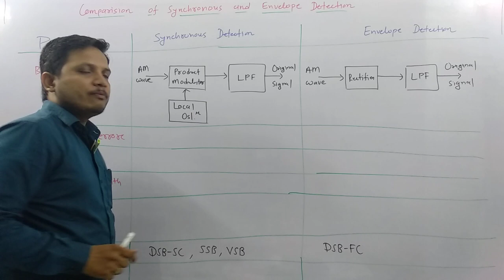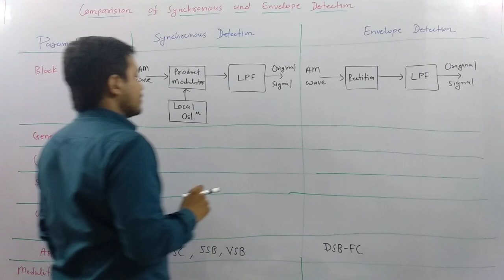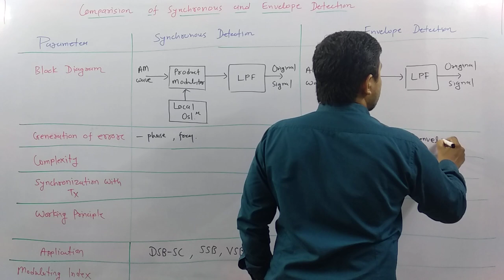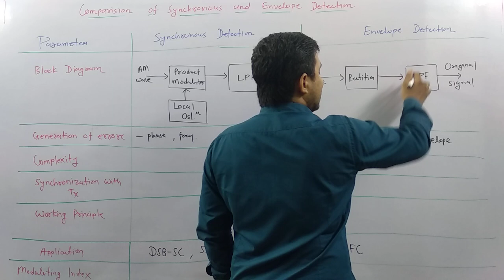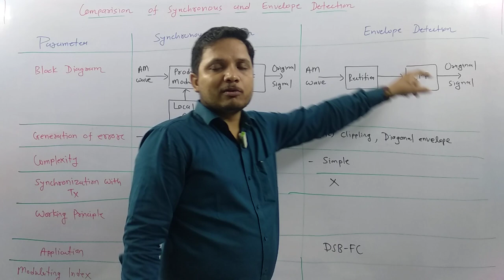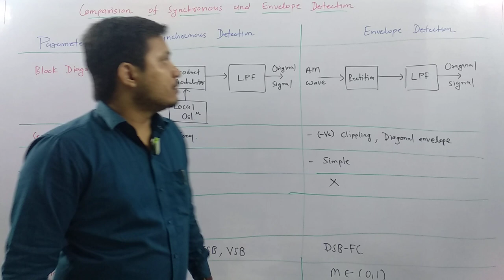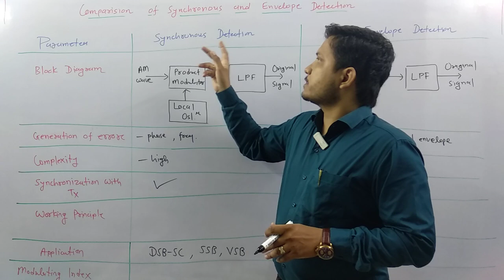Comparison of Synchronous detection and Envelope detection in communication engineering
Comparison of synchronous detection and envelope detection is explained by the following outlines:

1. Comparison of synchronous detection and envelope detection
2. Basics of synchronous detection and envelope detection
3. Working of synchronous detection and envelope detection
4. Applications of synchronous detection and envelope detection
5. Errors in synchronous detection and envelope detection
6. Block Diagram of synchronous detection and envelope detection
7. Modulating Index of synchronous detection and envelope detection
8. Synchronization of synchronous detection and envelope detection

Chapter-wise detailed Syllabus of the Analog Communication Course is as follows:

Communication System block diagram, Classification of Communication system, Advantages of Frequency domain analysis over time domain analysis, Necessity of Modulation, Baseband signals and Passband signals, Classification of modulation techniques.

Amplitude Modulation, Parameters of Amplitude Modulation, AM Modulator, AM Demodulator, AM Examples, Multitone Amplitude Modulation, DSBSC - Double Side Band Suppressed carrier, DSBSC Modulator, DSBSC Demodulator, Examples on DSBSC, SSBSC - Single Side Band Suppressed Carrier, SSBSC Modulator, SSBSC Demodulator, Examples on SSBSC, VSB - Vestigial Sideband, VSB Modulator, VSB Demodulation, VSB Filter Design, Comparison of DSBFC, DSBSC, SSBSC, and VSB.

Basics of Angle Modulation, Frequency Modulation, Phase Modulation, Frequency deviation & Modulation Index in FM, Spectral components of Angle Modulation, Bandwidth requirements in angle modulation, Average Power requirement for angle modulation, NBFM - Narrow Band Frequency Modulation, FM Generation, FM Demodulation, Examples on Angle modulation, Examples on Frequency modulation, Examples on phase modulation, Phase Lock Loop.

Sources of noise in communication systems, Classifications of Noise in communication systems, SNR - Signal to Noise Ratio, Noise Figure, Noise Temperature in communication system, Equivalent Noise figure and noise temperature, Examples of thermal noise, Examples of SNR & Noise Figure & Noise Temperature.

Parameters of Receiver, Tuned Radio frequency receiver, Super Heterodyne receiver, Parameters of superheterodyne receiver, Selection of local oscillator frequency, Comparison of AM receiver and FM receiver, Examples on superheterodyne receiver.

SNR of Baseband system, SNR of AM system, SNR of DSBSC system, SNR of SSBSC system.

Engineering Funda channel is all about Engineering, Technology, and Science. This video is a part of Analog Communication and Communication Engineering.